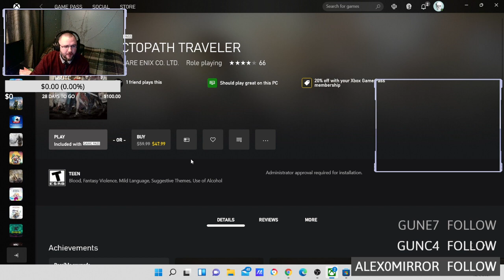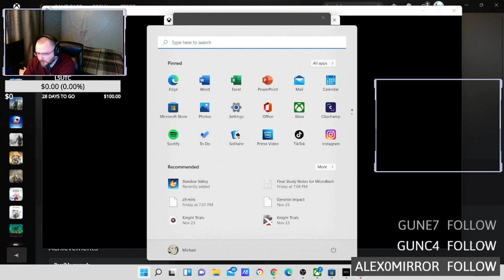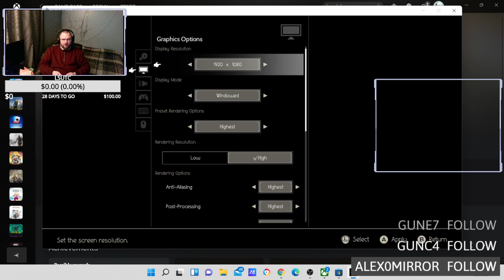OCTOPATH TRAVELER via XBOX GAME PASS... play with PC OR XBOX ESTE ES MUY MUY ENCANTAR !!! Ai !!!